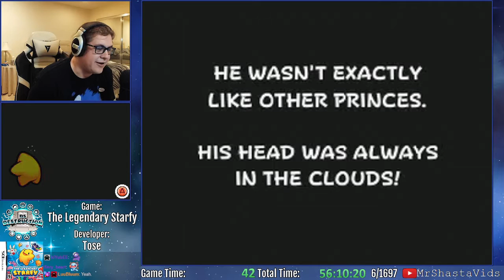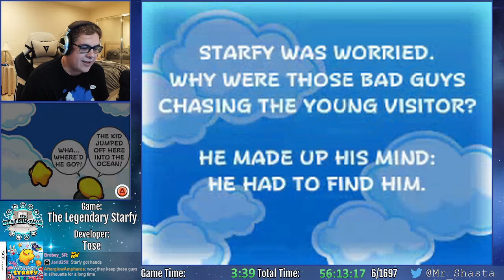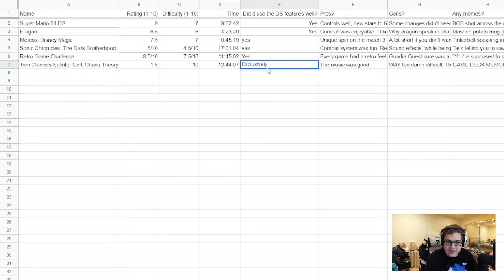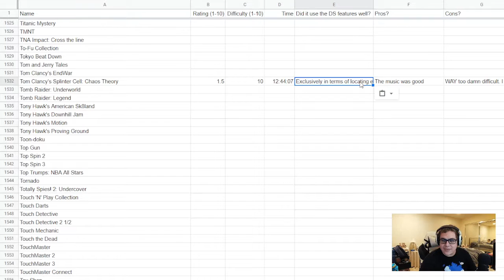DS Destruction #7/1697: The Legendary Starfy Part 1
DS Destruction is a project where I aim to beat every single DS game ever released in North America, which there are about 1700 of. It's a project I expect to take many years, but I have a big passion for the system, so I don't mind how long it will take! Even if I don't end up finishing it some day, we will still have some great adventures and fun along the way!